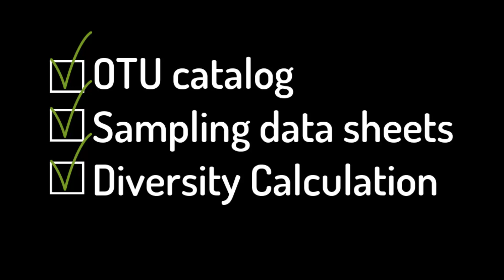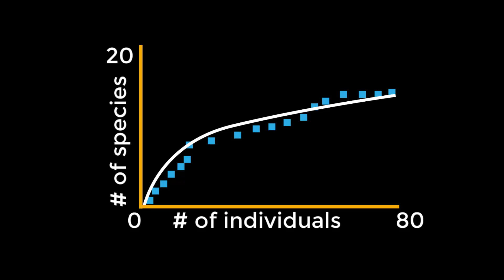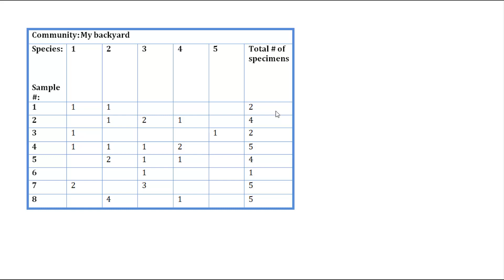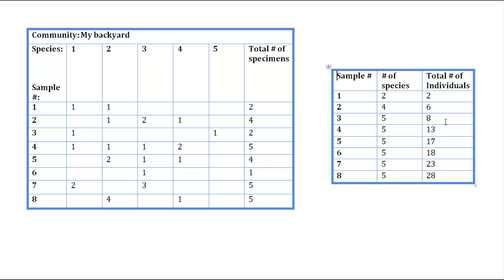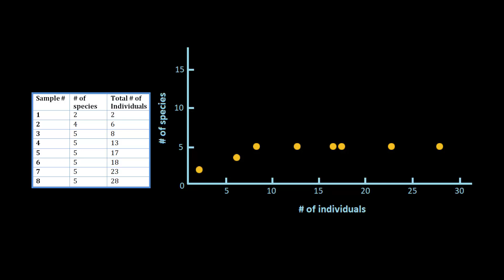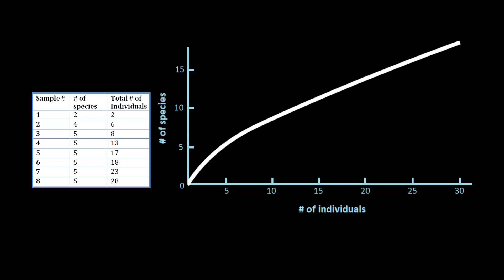BIS2B Lab 1: Rarefaction Plots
In this video we show you how to make a rarefaction plot.